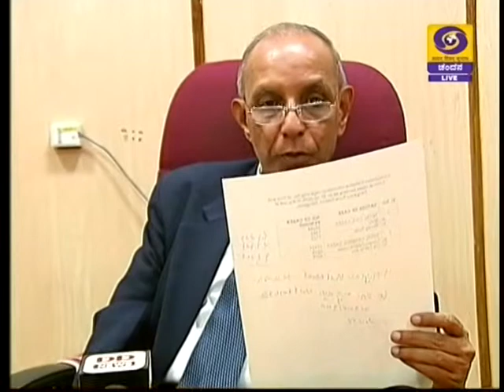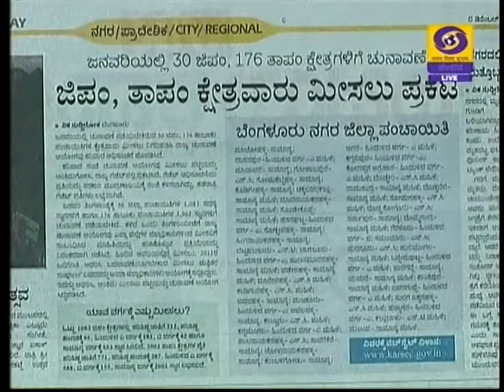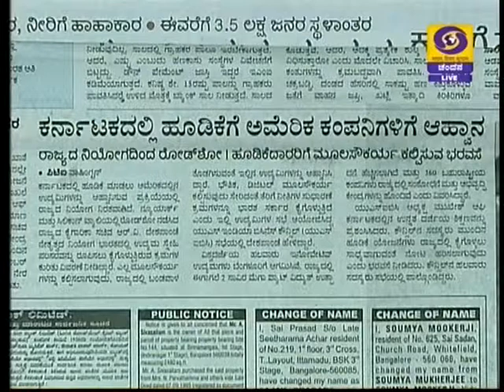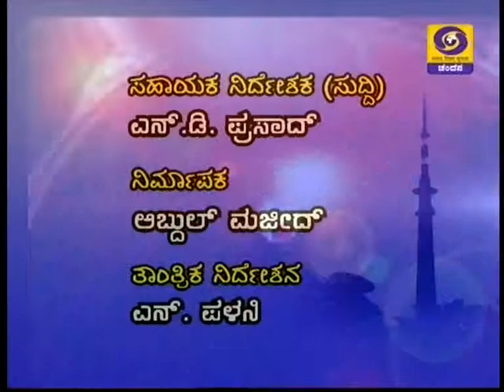DD CHANDANA NEWS 6 DECEMBER 2015 7:45 AM